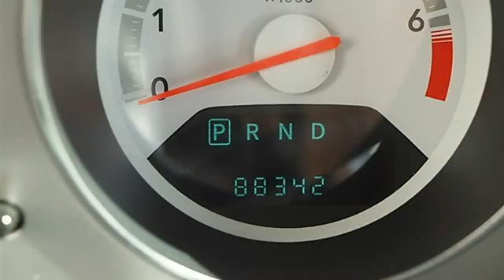2008 Dodge Avenger - Classic Dealer Group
For Sale: 2008 Dodge Avenger
VIN: 1B3LC56K78N664967
Engine: I4 2.4L
Drivetrain: FWD
Transmission: Automatic
Mileage: 88,342
Color: Bright Silver Metallic (exterior) Dark/Light Slate Gray (interior)

Features:
2008 Dodge Avenger four doors Car.